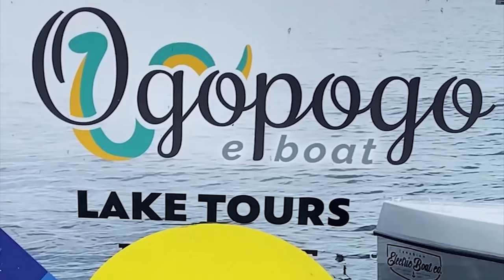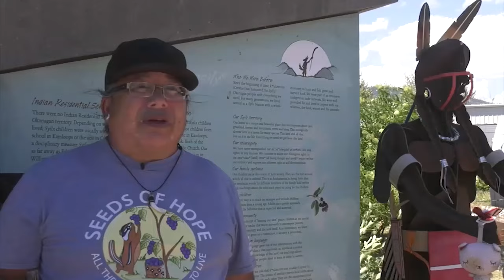'Ogopogo': Is The Legendary Monster in Okanagan Lake Real?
The word Ogopogo is seemingly everywhere you look in the Okanagan Valley of British Columbia where, for decades, people claim to have seen a large serpent-like monster swimming in the lake. But the origin of any such creature is more complex: Stories about the spirit of the lake date back thousands of years to the Indigenous Peoples who inhabited the area. Jaclyn Whittal spoke with area residents to learn more.